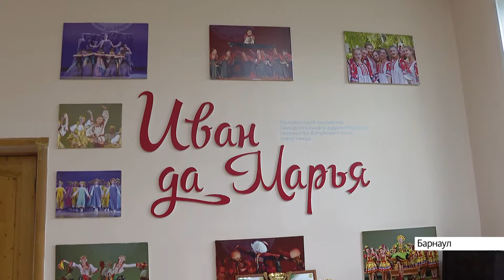Барнаульский театр танца «Иван да Марья» забрал все гран-при международного фестиваля в Сочи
Барнаульский театр танца «Иван да Марья» забрал все гран-при международного фестиваля «Gold Fest Russia» в Сочи. Чем покорили артисты строгое жюри, узнала наша съёмочная группа.